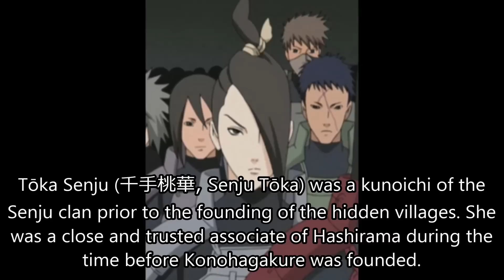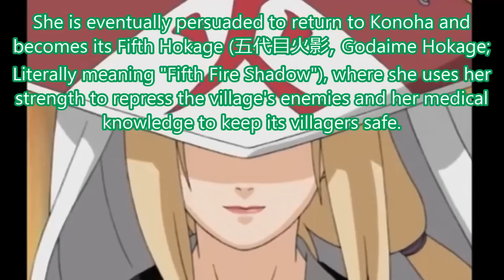The Senju Clan - All Known Members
LEGAL NOTICES

Credit:
# Itachis999
The Senju clan (千手一族, Senju Ichizoku) was a group of shinobi that were the strongest, feared and most respected clan above all other clans in the ninja world during the war-torn era before the founding of the hidden villages.

Known members:
Butsuma Senju (千手仏間, Senju Butsuma)
Hashirama Senju (千手柱間, Senju Hashirama)
Tōka Senju (千手桃華, Senju Tōka)
Itama Senju (千手板間, Senju Itama)
Kawarama Senju (千手瓦間, Senju Kawarama)
Tobirama Senju (千手扉間, Senju Tobirama)
Tsunade (綱手)
Nawaki (縄樹)

-- Konoha TV --